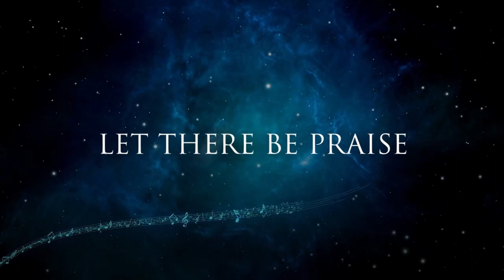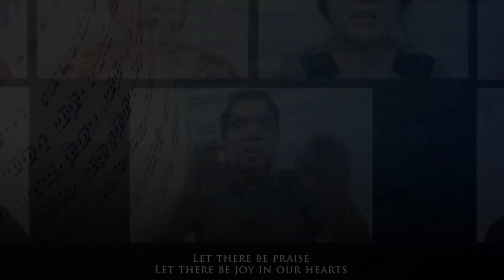SI HESUS AY KASAMA FRIDAY | MARCH 10, 2023 Speaker: REV. SONNY DELA PENA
Speaker: REV. SONNY DELA PENA